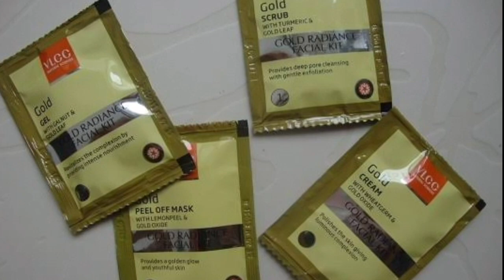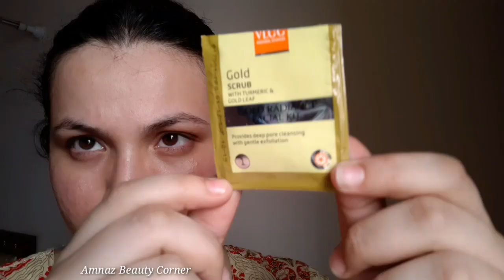Jade Roller Benefits & Uses feat VLCC Facial Kit